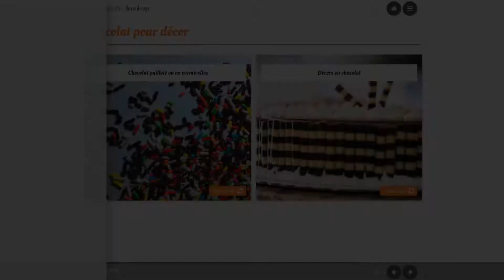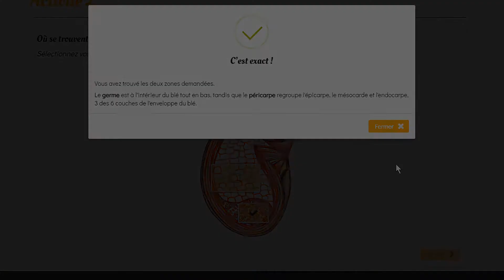CAP Pâtissier + Coaching personnalisé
Une formation pour réviser les fondamentaux théoriques pour le passage du CAP Pâtissier accompagnée d'un coaching personnalisé avec un pâtissier formateur.

🔵 Vous êtes intéréssé.e ?

➡️ Découvrez notre catalogue de formation à distance pour vous former à la Boulangerie, Pâtisserie Française